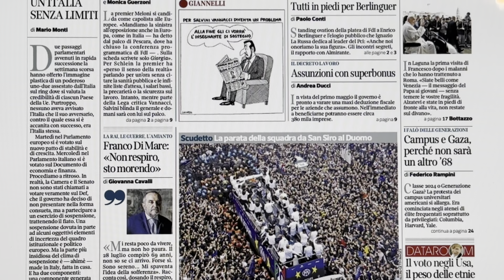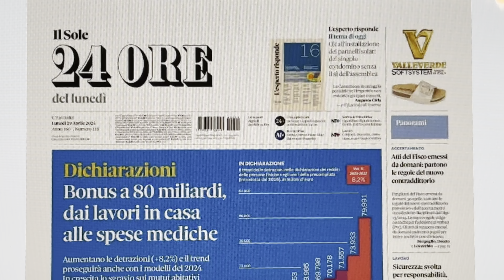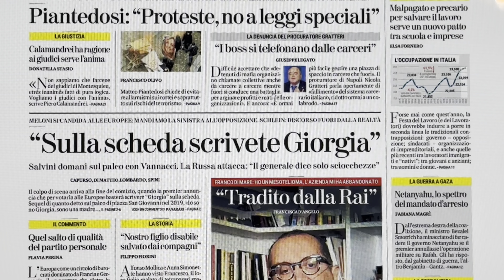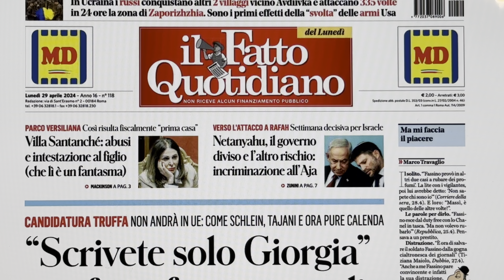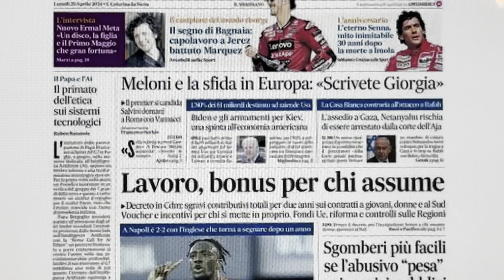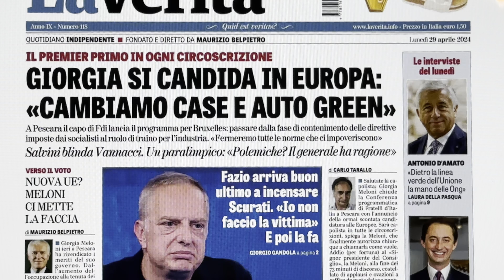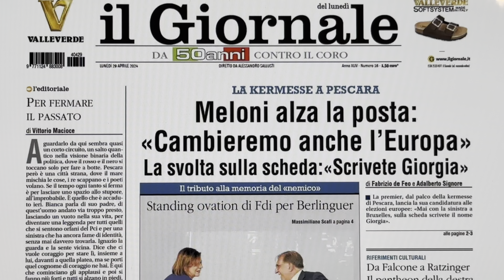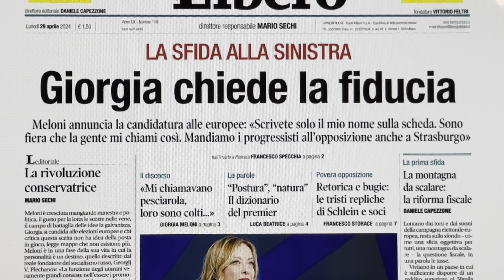RASSEGNA STAMPA 29 APRILE 2024 QUOTIDIANI NAZIONALI ITALIANI PRIME PAGINE DEI GIORNALI DI OGGI